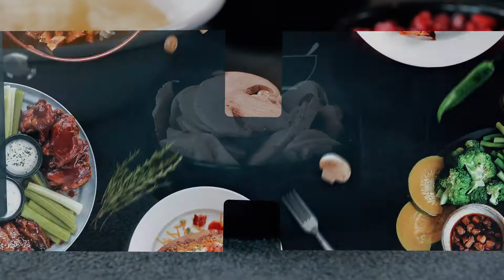سلطة البوملي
العين الإخبارية | سلطة البوملي
‎برنامج طبق عالمي يشمل تحضير أطباق سهلة وسريعة على أيدي أمهر الطهاة، على قناة العين الإخبارية في شهر رمضان
‎ ترقب حلقات جديدة لألذ الوصفات من أرقى المطاعم العالمية، تعلم كيف يتم تحضيرها في المنزل